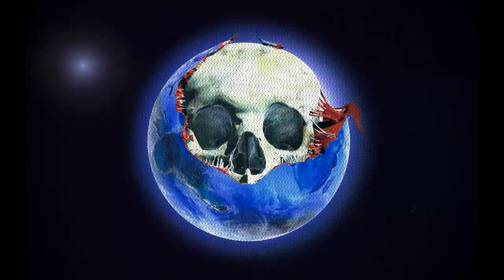Jean Michel Jarre - Oxygene 7 (Cover)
Hey everyone! I'm back yet again, and this time with something a little different! I only don't have love for guitars and everything guitar related, I also have a lot of love for synthesizers. And next to guitar and drums, synth is my favorite instrument to play.
Here I did a cover of my favorite synthesizer artist, Jean Michel Jarre. Oxygene 7 is one of my favorite JMJ songs ever, of his follow up album to Oxygene 1-6, Oxygene 7-13. I took the time and did the whole song from scratch. It was hard to do because of the limited tools I have. I only used plugins for this one, because I don't the real analog synths and the tools that JMJ used for this composition. I didn't just play a couple of sounds over a track, every synth or instrument you hear in this, is either played or programmed by me.

I hope everyone will enjoy this :). Have a good one!

Plugins I used for this:
- DSK DrumZ MachineZ (The Roland TR606 Samples)
- TAL U-NO-62 (Lead/Wind/VariousFX)
- Redtron SE (Mellotron Lead/Backround Choir)
- NR 2010 (Resonance Bass)
- RA Mowg 1-2 (Minimoog Bass)
- eSLine String (Solina Strings)

You can find these plugins for free on various VST plugin sites, just a quick Google search and you'll find them :).